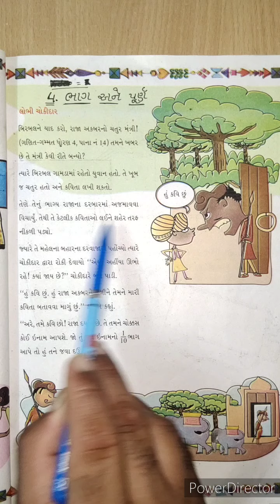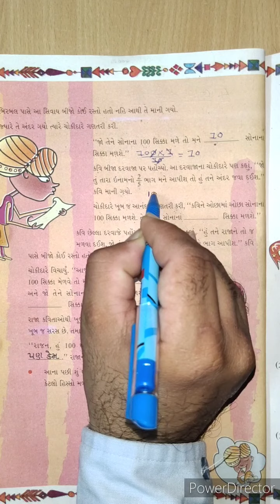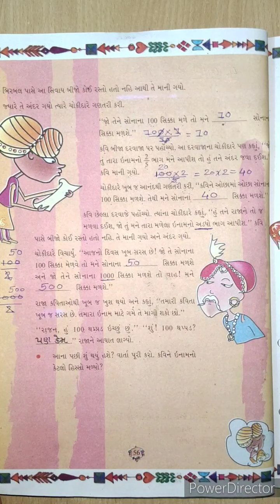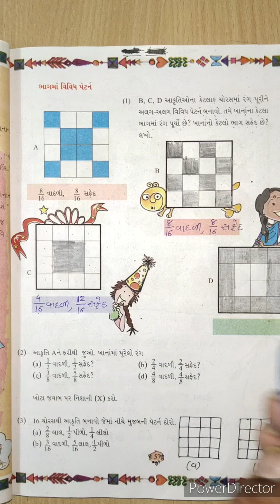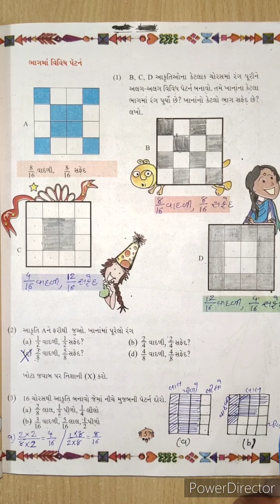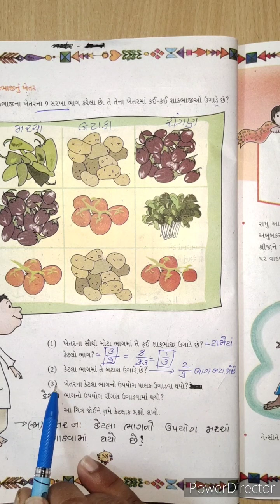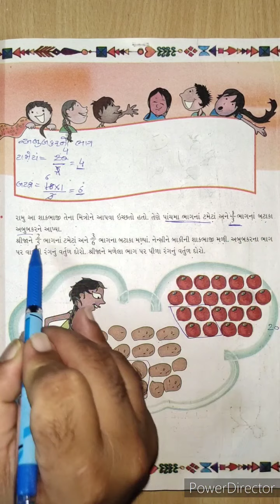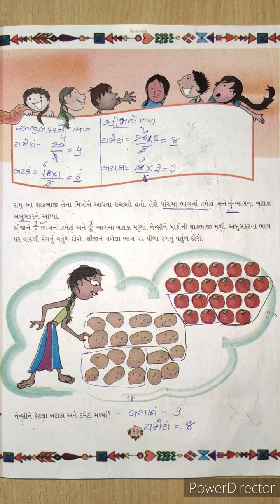STD 5 MATHS CH 4 VIDEO 7 HD 720p MEDIUM FR30